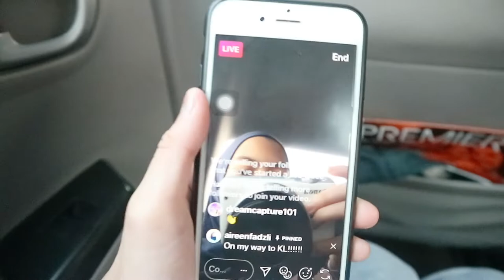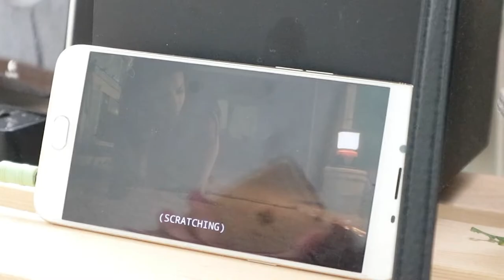My everyday LIFE and Me with my friends...LOL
My everyday LIFE and Me with my friends...LOL - So yeah basically this whole vlog was actually unplanned, i didnt plan to vlog that day but i was bored... This is me everyday! Hanging out with my  family and Awesome friends and i love them!

Stay positive and obviously do not overthink because you're going to be CRAY CRAY... And sorry for not posting quite along time i'm having exam!

I love YouTube because i can find my way how to be creative! and also i can talk to you guys on YouTube.